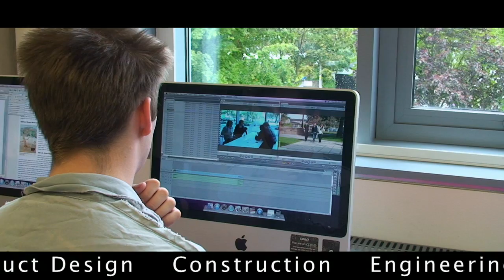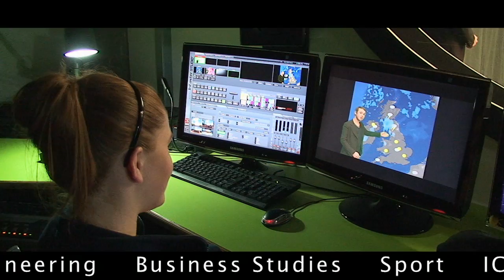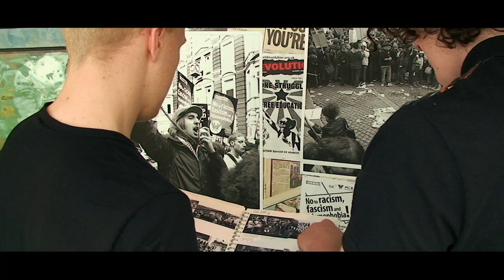Wellacre Sixth Form Promo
Welacre Sixth Form promotional video